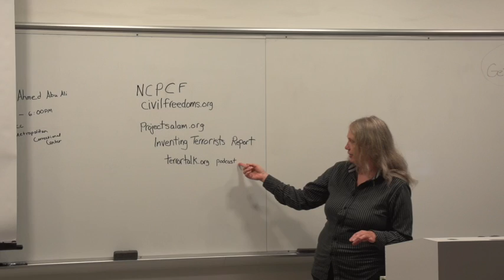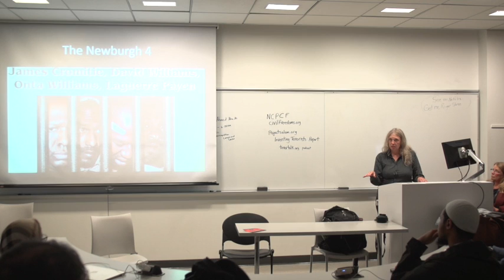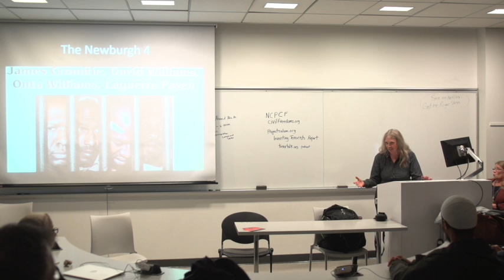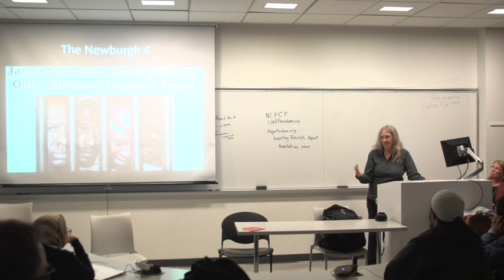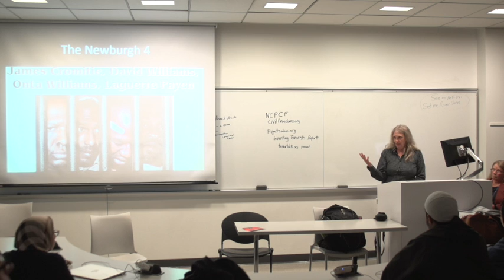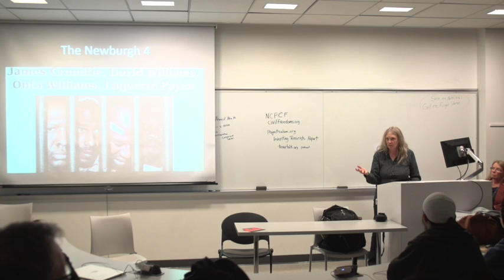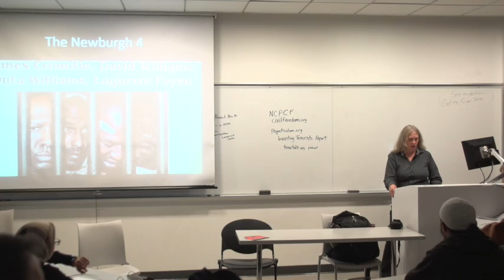Left Forum - Kathy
This video is about Left Forum - Kathy